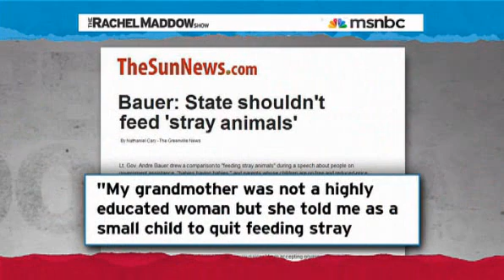Rachel Maddow - Republicans Disdainful of Unemployed Americans